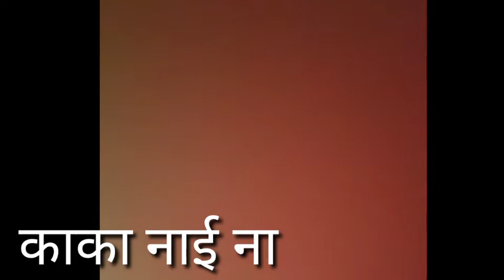Kaka nahi na marathi funny comedy O shama yen reeee.... 🤣🤣😝😝😝